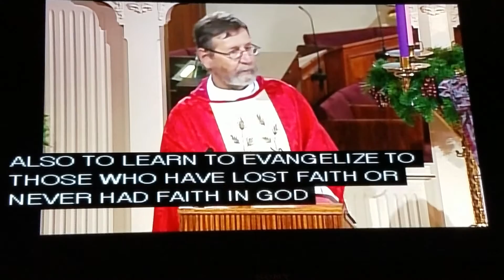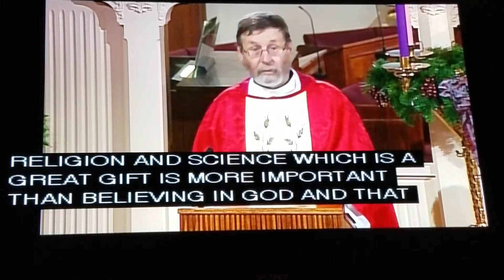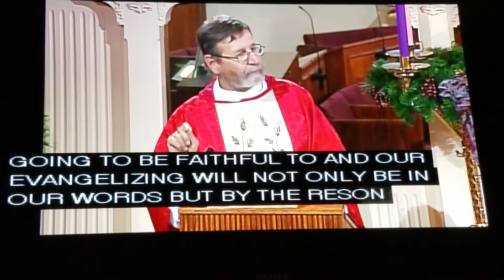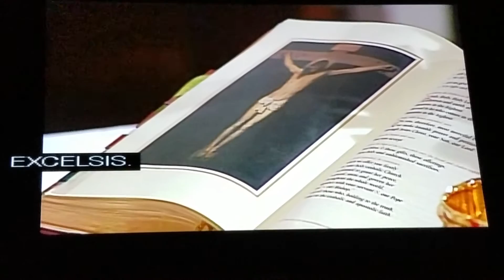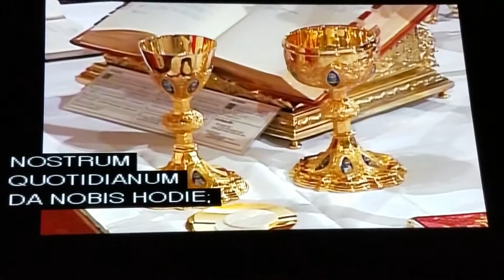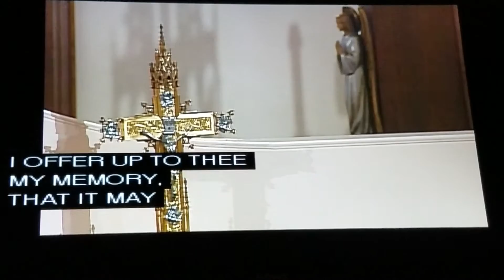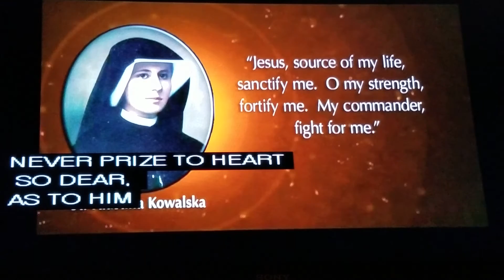Part two EWTN HOLY MASS. NOVEMBER 30,2016